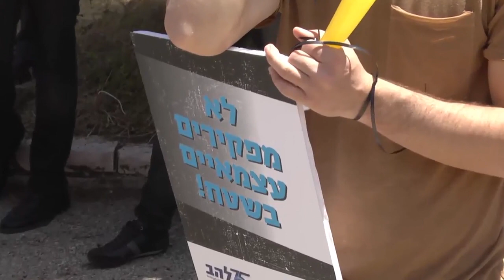אנשי התרבות מפגינים מול הכנסת על מצבם התעסוקתי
כמאה שחקנים, מפיקים ואנשי תרבות נוספים מחו מול משכן הכנסת על מצבם התעסוקתי בעקבות משבר הקורונה. השחקנית שרה פון שוורצה: "כל השרים וסגני השרים לא הורידו מהשכר ולא מבינים את המצב שלנו". רן דנקר: "תרבות נתפסת כמשהו שמאלני לאליטה, זה בולשיט. אנשים פה נשארו בלי מענה"